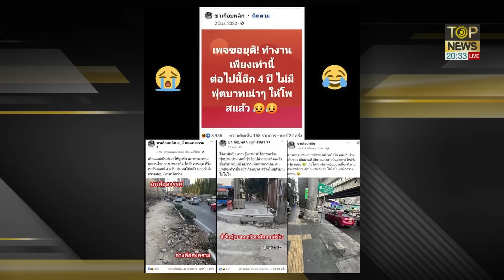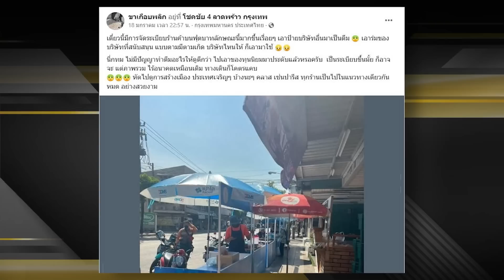เพจเชียร์ ชัชชาติ ยังยี้! กลับขั้วแฉความจริง ฟุตบาทกรุงเทพฯ ยุคนี้สุดเสื่อมเละเทะ | เล่าข่าวข้น